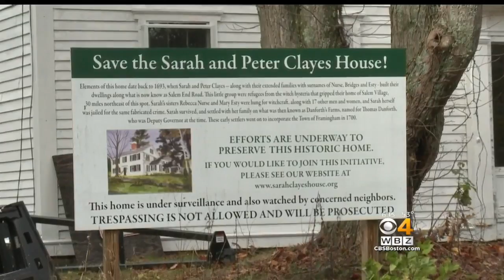Rotting Historical House Renovated To Keep Story Alive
The Sarah and Peter Clayes House in Framingham is undergoing a renovation to keep the historical story alive. WBZ-TV's Lisa Hughes reports.